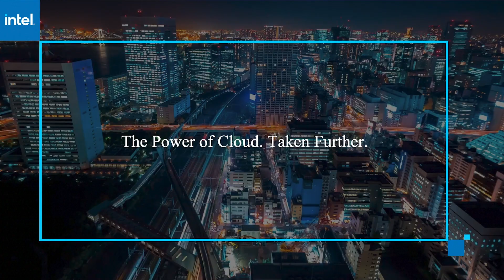AWS re: Invent 2020 | Zero Trust with Andrew Rafla & Ravi Dhaval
Andrew Rafla, Principal & Zero Trust Offering Leader, Deloitte & Touche LLP & Ravi Dhaval, AWS Cyber Risk Leader, Deloitte & Touche LLP virtually connect with Jeff Frick for AWS re:Invent 2020 during this sponsored interview.